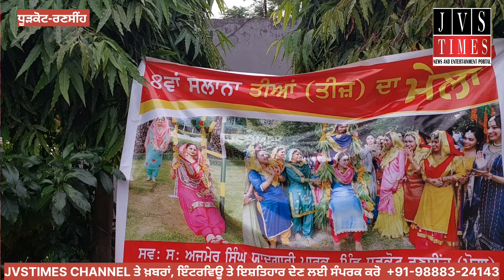ਧੂੜਕੋਟ-ਰਣਸੀਂਹ ਤੀਆਂ ਤੀਜ ਦੀਆਂ ਦਾ 8ਵਾਂ ਪ੍ਰੋਗਰਾਮ! ਪਿੰਡ ਦੀਆਂ ਸੁਆਣੀਆਂ ਨੇ ਬੱਲੋ ਪਾਉਣਾ, ਘੋੜੀਆਂ ਤੇ ਸੁਹਾਗ ?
ਧੂੜਕੋਟ-ਰਣਸੀਂਹ ਦੇ ਸਵ: ਅਜਮੇਰ ਸਿੰਘ ਯਾਦਗਾਰੀ ਪਾਰਕ ਚ ਮਨਾਇਆ ਗਿਆ ਤੀਆਂ ਤੀਜ ਦੀਆਂ  ਦਾ 8ਵਾਂ ਪ੍ਰੋਗਰਾਮ!

ਪਿੰਡ ਦੀਆਂ ਸੁਆਣੀਆਂ ਨੇ ਦੱਸੇ ਪੰਜਾਬ ਦੇ ਲੋਕ ਗੀਤ , ਬੱਲੋ ਪਾਉਣਾ,  ਘੋੜੀਆਂ ਤੇ ਸੁਹਾਗ?

ਬਜ਼ੁਰਗ ਮਾਤਾਵਾਂ ਨੇ ਕੀਤੀ ਜਵਾਨੀ ਚੇਤੇ!

ਪ੍ਰੋਗਰਾਮ ਦੇ ਅੰਤ ਵਿੱਚ ਵੰਡੇ ਗਏ ਮਿੱਠੇ ਚੌਲ !

ਸੁਣੋਂ ਇਸ ਪ੍ਰੋਗਰਾਮ ਨੂੰ ਕਰਵਾਉਣ ਲਈ ਕਿਸਦਾ ਕਿੰਨਾ ਸਹਿਯੋਗ?

JVSTIMES CHANNEL ਤੇ ਖ਼ਬਰਾਂ,  ਇੰਟਰਵਿਊ ਤੇ ਇਸ਼ਤਿਹਾਰ ਦੇਣ ਲਈ ਸੰਪਰਕ ਕਰੋ ।

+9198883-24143